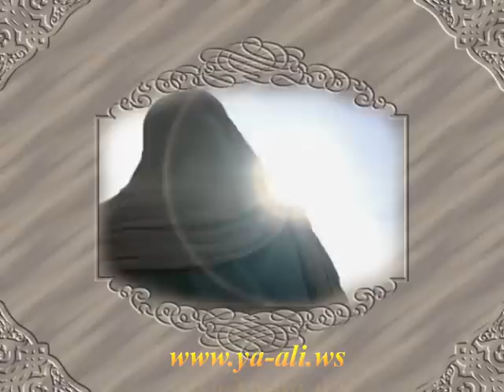Momin sayilan herkasin unvani Alidir